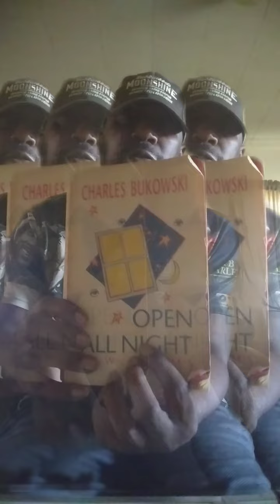Soundless...a poem by Charles Bukowski